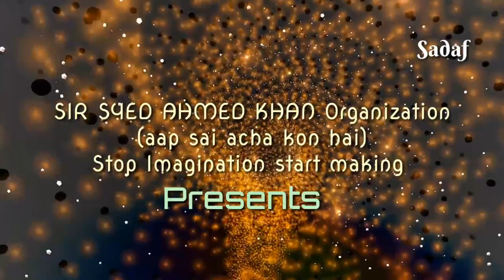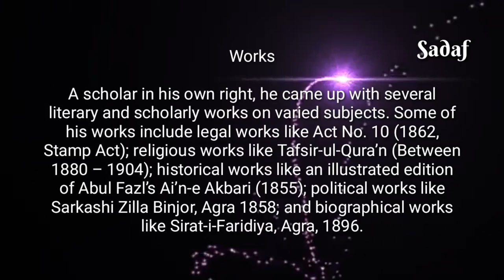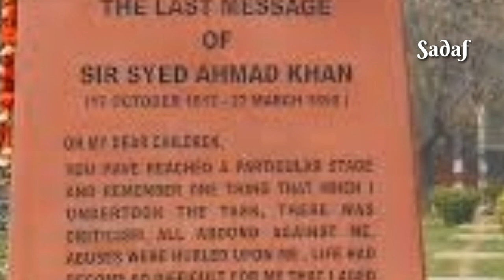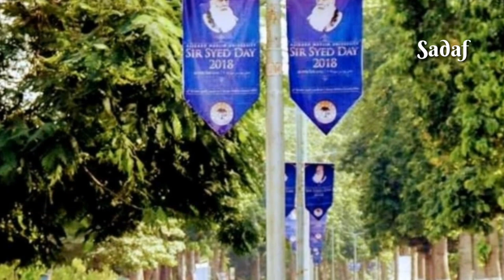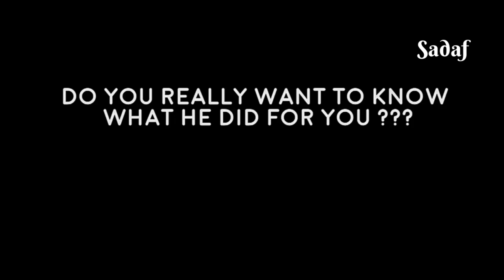Documentary on SIR Syed Ahmed Khan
Place of Birth: Delhi, Mughal Empire

Death: March 27, 1898

Short Documentary  on sir Syed day
Views of students